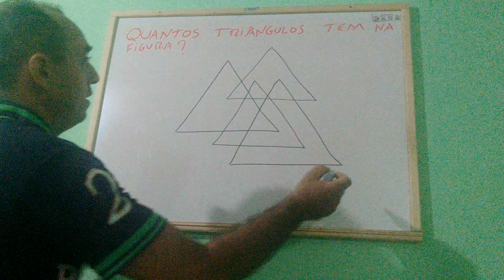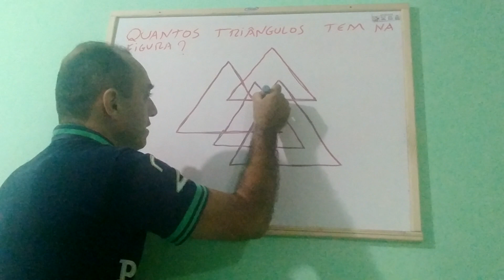DESAFIO MATEMÁTICO: QUANTOS TRIÂNGULOS TEM NA FIGURA?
Nessa videoaula mostraremos como fazer para encontrar a quantidade de triângulos envolvida na ficará descrita. Será apresentado de maneira simples e objetiva como encontrar o número de triângulos diferentes existem na figura. acompanhe e aprenda. canal Benfisico Nunes.